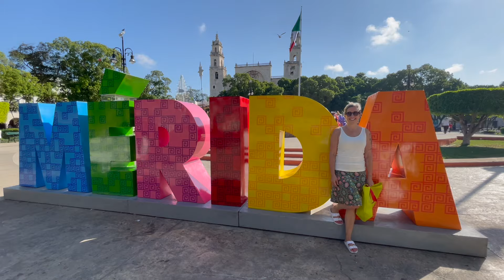Solo, senior, señora, in Mexico. Is it safe? (My two concerns)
Personal safety in Mérida is more than just a statistic. It's an attitude. In this video I discuss why I feel safe as well as what concerns I have, moving to Mérida Mexico and becoming a full time resident of Mexico. What are your thoughts on traveling to or moving to Mérida Mexico? Will you retire in Mexico?

The "Blue Cactus House" will be listed on airbnb in October 2024.